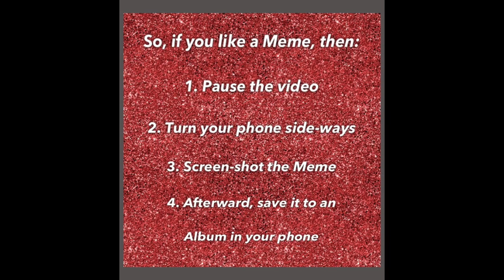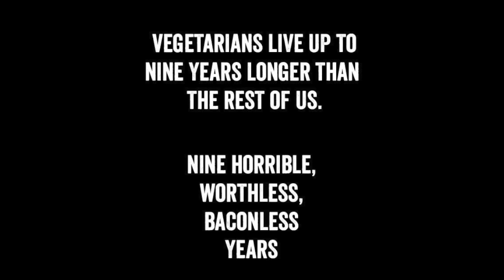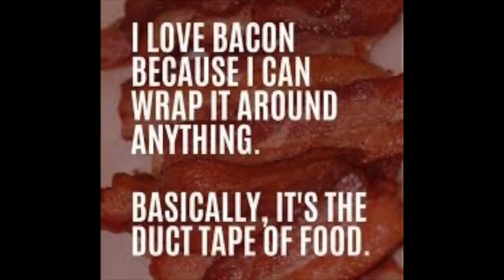Bacon Memes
How our channel works is somewhat of a Life-Hack. Just go into your phone, create an Album there where you will save all the Memes which you will be Screen-Shooting from all of our videos. Name the Album whatever you like! But of course we suggest you to name it "The Meme Collector Memes"! After the video is over and you have Screen-Shot everything you have wanted... go into your Photos and Select all the Memes you just grabbed from our video and Save them to that Album you created! So simple! And we will continue to supply you all with all the best Memes on any and every topic.

1. Pause the video...
2. Turn your phone sideways (if necessary)
3. Screen-Shot your Meme!

And Last but NOT Least is:

4. After the video, go back into your Photos and Add those new Memes to your new "Meme Collector" Album!

Yours truly,

Artist: MBB